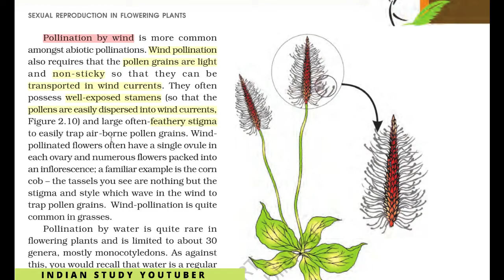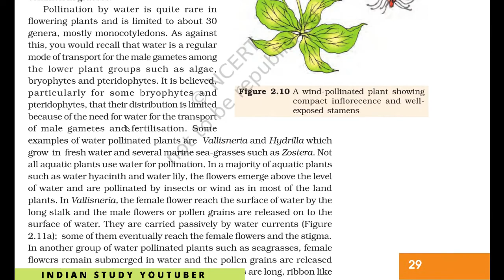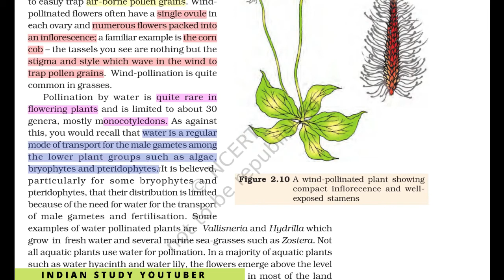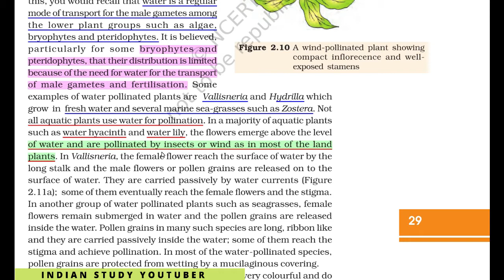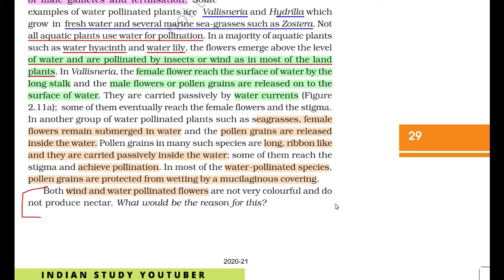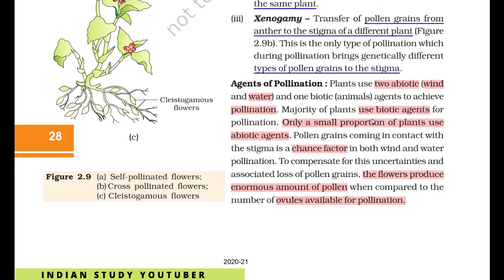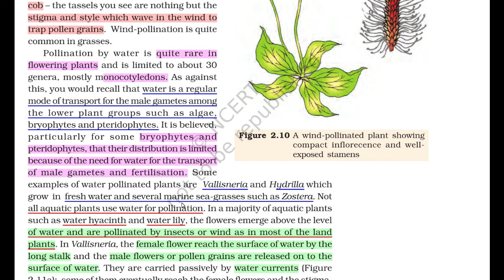Reproduction 16: Sexual Reproduction in Flowering Plants | Agents of Pollination|12th Bio CH 2